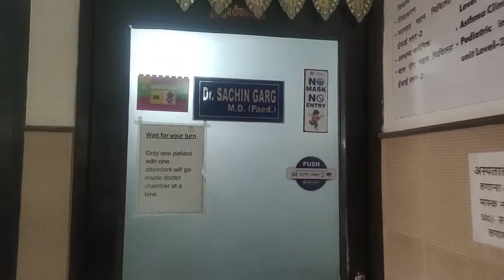Best Video Ever with Child Specialist Doctor Suggesting Best Diet for 6 Months Babies - Must Watch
Can_I_Give_Parle-G_Biscuits_To_My_Baby???

Dear Viewers,

I request you all to must watch this video and get your doubts cleared. Is your baby a new born or 6 months old and worried about their diet, then this video is for you.

In this video, I had a face to face meeting with Child Specialist Dr. SACHIN GARG and asked some questions which usually comes to the mind of new parents.

This is a very interesting video, So must watch this video and get your doubts cleared.

Your subscription encourages me to create more videos on interesting topics.

Thanks.